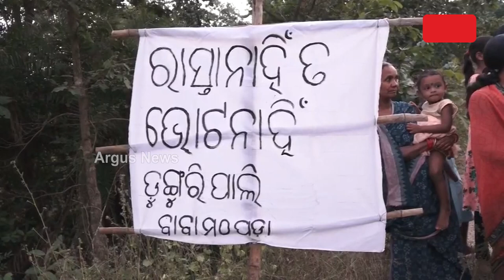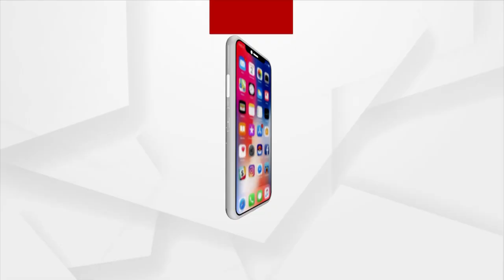ରାସ୍ତା ନାହିଁ ତ ଭୋଟ ନାହିଁ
ରାସ୍ତା ନାହିଁ ତ ଭୋଟ ନାହିଁ। ରାସ୍ତା କର ଭୋଟ ନିଅ, ଏଭଳି ପୋଷ୍ଟର ଲଗାଇ ପଦମ୍‌ପୁର ନିର୍ବାଚନ ମଣ୍ଡଳୀର ଜମଲା ପଂଚାୟତ ଅନ୍ତର୍ଗତ ଡୁଙ୍ଗିରିପାଲିର ବାବା ମଠ ପଡାରେ ଲୋକେ ଭୋଟ୍‌ ବର୍ଜନ କରିଛନ୍ତି. ।